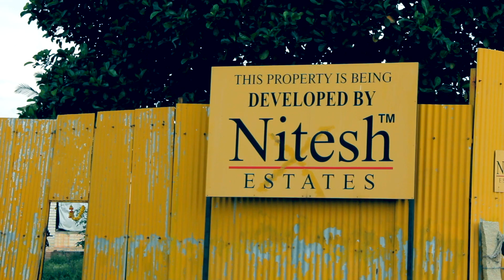Orchid Nirvana Project Location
Orchid Nirvana is located on the IVC road in Devanahalli, one of the most rapidly developing sectors of real estate in the city. This region is poised for a significant spurt of economic and developmental growth in the near future.

The drive to Orchid Nirvana from the city centre is smooth and fast thanks to the excellent road connectivity that the airport has induced.

The IVC Road is proposed to be widened to a 300 ft road, creating an arterial link between the new airport and three of the main highways that connect to Bangalore; Bellary Road (towards Hyderabad), NH 207 (towards Hoskote) and Tumkur Road (towards Mumbai).

Ripe with potential and exponentially growing in terms of financial evaluation; Orchid Nirvana's geographic location is one of the strongest components in the mix.